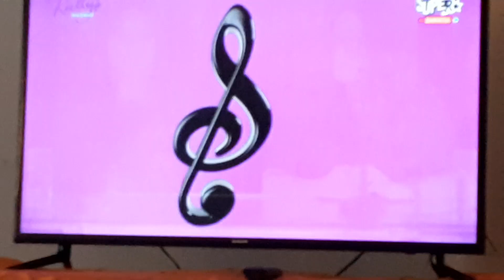la risposta di kally alla conferenza